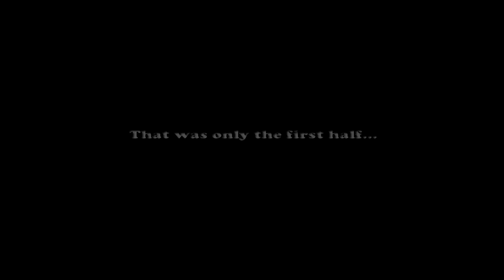The Hindenburgs at The Pocket Sandwich Theater (03-27-10) 1 of 2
The Hindenburgs at The Pocket Sandwich Theater
March 27th, 2010 - Part 1 of 2

Hello everyone and thanks for checking out our video!

This is from an improv show we did here in Dallas.

Big thanks to John Rawley for having us out!

The Hindenburgs are:

Charles Maxham
Cherami Kuehn
Elizabeth Robinson
Jeffery Moffitt
Thomas Reisenbichler

SUPPORT LOCAL IMPROV!